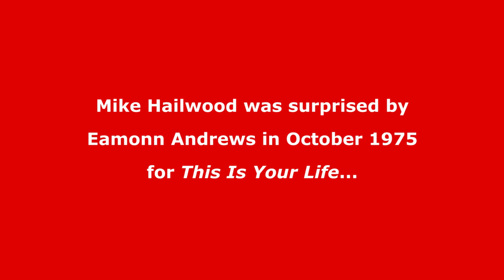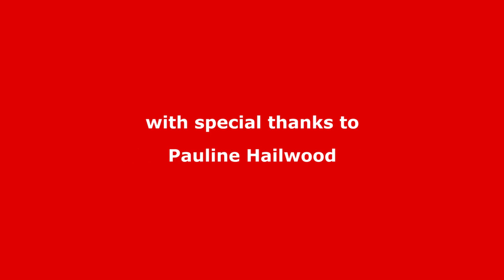Mike Hailwood This Is Your Life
The Grand Prix motorcycle road racer Mike Hailwood was surprised by Eamonn Andrews in October 1975 for the television programme This Is Your Life.

In an exclusive interview for the BigRedBook website recorded in March 2017 Mike's widow, Pauline Hailwood, recalls her memories of appearing on the programme.

💻 Find out the full details of this edition of This Is Your Life